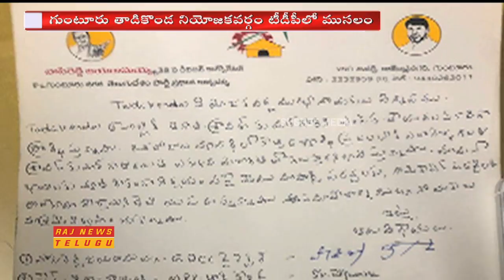గుంటూరు తాటికొండ నియోజకవర్గ TDPలో ముసలం| Resignations in Guntur TDP, Demands Ticket to Sravan Kumar